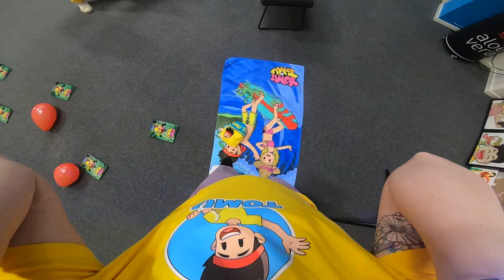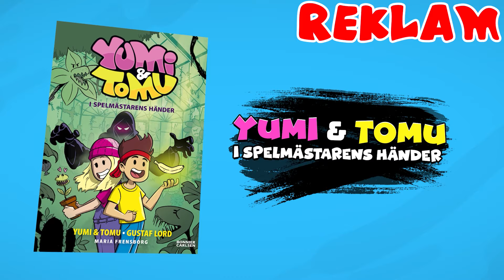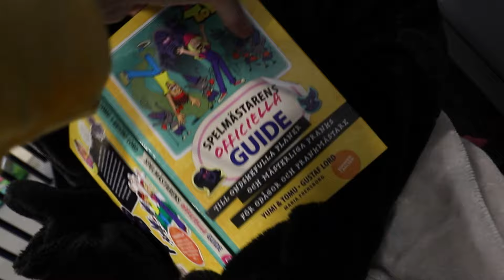ÖVERLEV GOLVET ÄR LAVA i PANDAIHUSET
Är du en förälder som vill ge ditt barn en videohälsning i födelsedagspresent, julklapp eller liknande? Nu kan du beställa videohälsningar från Tomu här